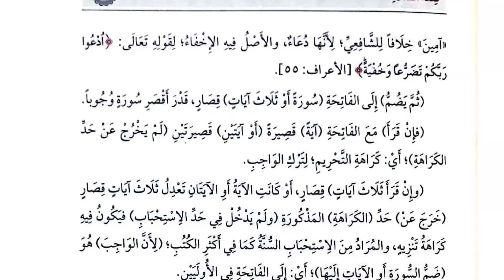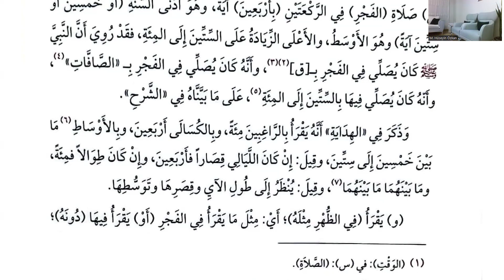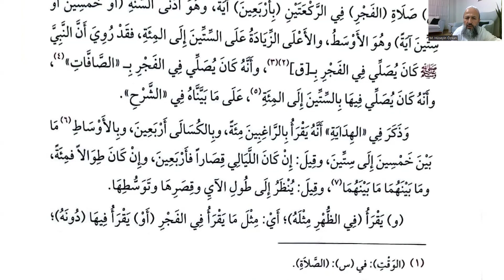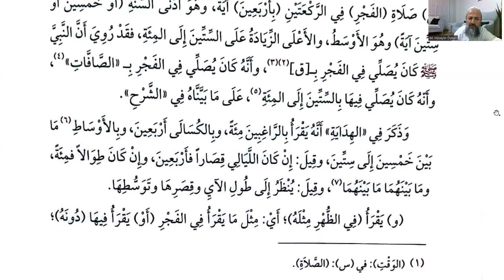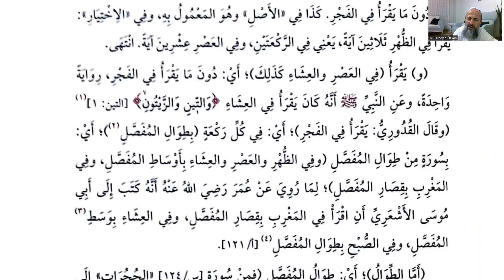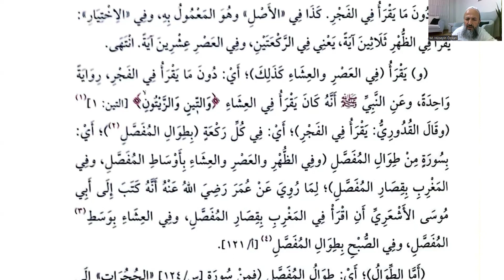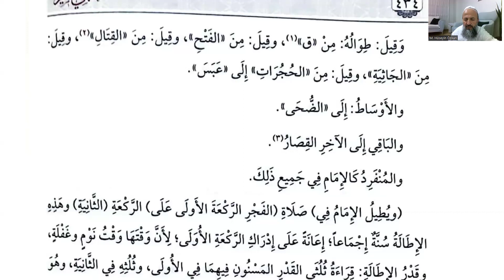Halebi Sağir: Ders 143